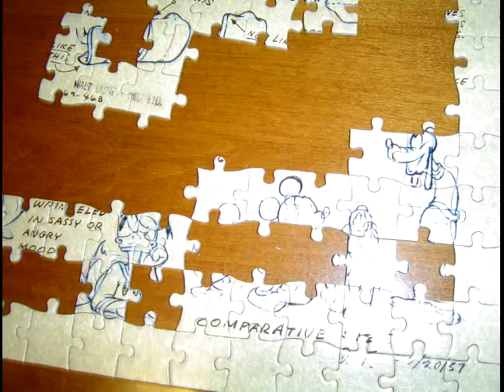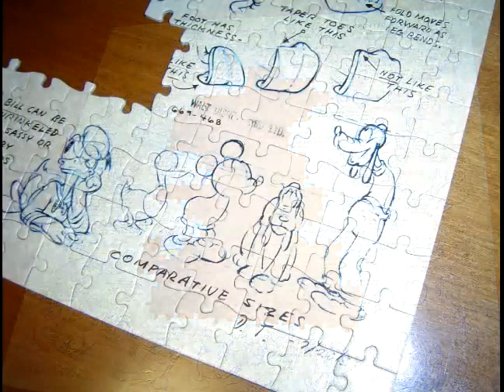Donald Duck Puzzle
Donald Duck Puzzle with SillyDave Live CD.
All you visits benefit Music For The Underprivileged!